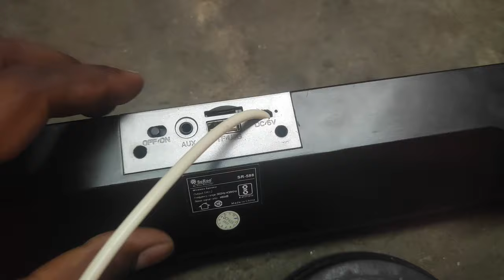👍Sound bar मैं चार्जिंग जैक टूटने के बाद उसकी जगह क्या लगाए